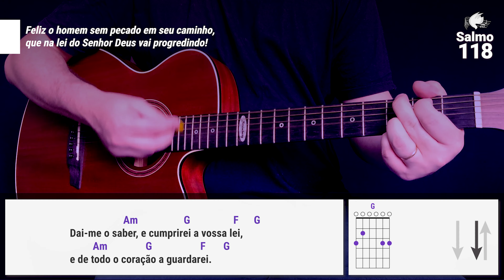Salmo 118 Feliz o homem sem pecado em seu caminho, que na lei do Senhor Deus vai progredindo!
Sugestão de melodia do Salmo 118 para o 6º Domingo do Tempo Comum, Ano A
Responsório: Feliz o homem sem pecado em seu caminho, que na lei do Senhor Deus vai progredindo!

*Letra:*

Feliz o homem sem pecado em seu caminho,
que na lei do Senhor Deus vai progredindo!

 Feliz o homem sem pecado em seu caminho,/ que na lei do Senhor Deus vai progredindo./ Feliz o homem que observa seus preceitos,/ e de todo o coração procura a Deus!

Os vossos mandamentos vós nos destes,/ para serem fielmente observados./ Oxalá seja bem firme a minha vida/ em cumprir vossa vontade e vossa lei!

Sede bom com vosso servo, e viverei,/ e guardarei vossa palavra, ó Senhor./ Abri meus olhos, e então contemplarei/ as maravilhas que encerra vossa lei!

Ensinai-me a viver vossos preceitos;/ quero guardá-los fielmente até o fim!/ Dai-me o saber, e cumprirei a vossa lei,/ e de todo o coração a guardarei.

*Banda:* Devotos de Maria Auxiliadora
*Produzido em*  @Dma Homestudio

Deus abençoe! 💜